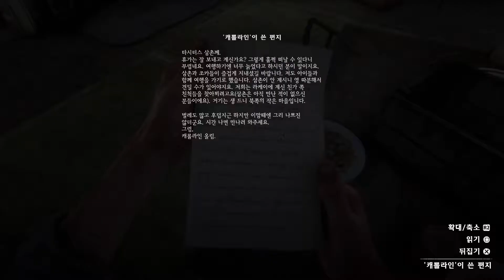PS4 레드 데드 리뎀션 2 스토리 막플레이 #72 낙원을 떠나 돌아오다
1:00 동물 발견 - 붉은 보아뱀
2:00 스토리 미션 - 고삐 풀린 야만
13:00 동물 발견 - 청머코앵무
14:15 스토리 미션 - 친절하고 자애로운 폭군
32:39 스토리 미션 - 지옥에선 겁 없이
43:35 스토리 미션 - 낙원을 떠나서 천만다행
58:37 스토리 미션 - 타시터스 삼촌께
59:50 레뮤 시장의 편지
1:01:50 음악 - May I Stand (UNSHAKEN) - 1:07:10까지
1:14:40 스토리 미션 - 순간의 기쁨